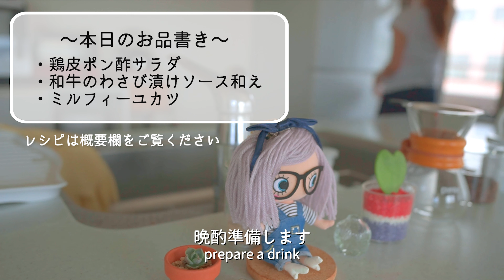【おうち居酒屋】お肉でおつまみ！牛 豚 鶏皮で３品【夫婦晩酌】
こんにちわ！ボッチ主婦です。
今回はお肉でおつまみ！牛　豚　鶏皮で３品

【動画目次】
00:00 オープニング
01:16 本日のお品書き
01:24 １品目　鶏皮ポン酢サラダ
03:54 ２品目　和牛のワサビ漬けソース和え
06:15 ３品目　ミルフィーユカツ

★レシピメモ★

１品目　【鶏皮ポン酢サラダ】
‹材料›
鶏皮　お好みで
水菜　１株
大根　５㎝の半分
・ドレッシング・
すりおろしにんにく　半欠け
ポン酢　大１
麺つゆ　大１
胡椒　お好みで
鶏油　少々

作り方
１　大根は千切り　水菜は５㎝位にカット
２　鶏皮は細切りしてフライパンでじっくりとカリカリになるまで加熱
３　鶏皮と鶏油を分ける
４　ドレッシングの材料を混ぜ合わせる
５　野菜の上に鶏皮をのせドレッシングをかける

２品目  【和牛のワサビ漬けソース和え】
‹材料›
牛モモ肉　１００g
お好みの野菜
・つけダレ・
オリーブオイル　大１
ポン酢　５０cc
わさび漬け　大１
わさび漬け　１５g
ポン酢　大２
塩　胡椒　適量

作り方
１　お好みの野菜を準備
２　ドレッシングの材料を混ぜ合わせる
３　ビニール袋にタレの材料を入れる
４　フライパンに油を入れ牛肉の表面に焼き色をつけ３に加え１時間ほど冷蔵庫で休ませる
５　お皿にお肉をのせその上から付け合わせの野菜を守る

３品目　【ミルフィーユカツ】
‹材料›
豚ロース薄切り　８枚
スライスチーズ　２枚
わさび漬け　適量
・衣・
小麦粉　卵　パン粉　適量
揚げ油　適量

作り方
１　豚ロースを半分に切り　肉　チーズ　わさび漬けの順にミルフィーユ状にし最後は薄切り肉になるように重ねます
２　小麦粉　卵　パン粉の順で衣をつける
３　１８０度の油で揚げる

BGM

♪ Everyday / RYU ITO 様@MUSIC

♪ Breaktime / FUJINEQo 様@EQoMusic